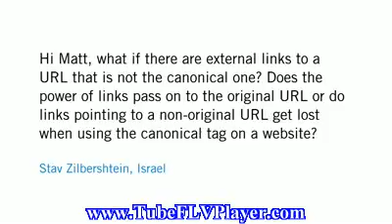Do links to noncanonical URLs pass any value to the canonical version.flv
FreedeProject